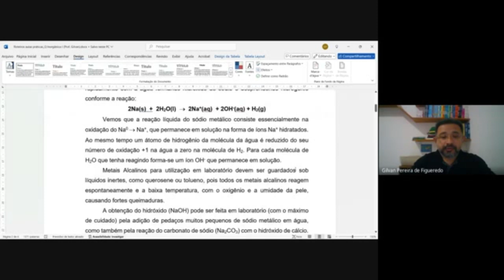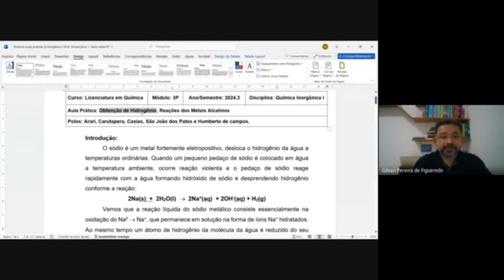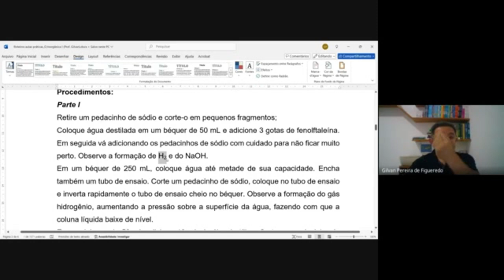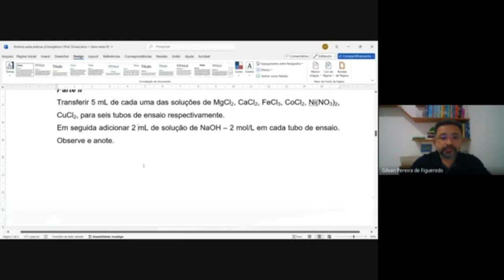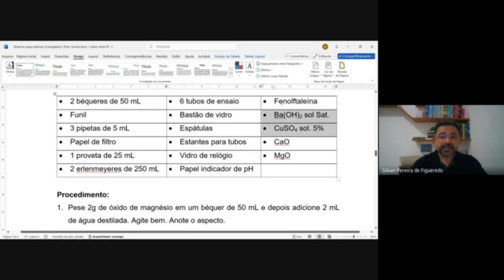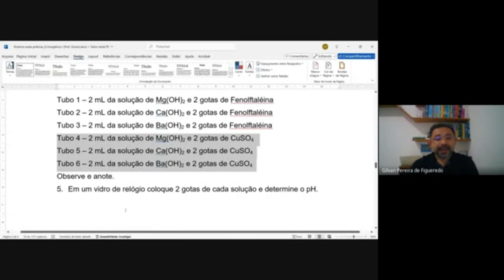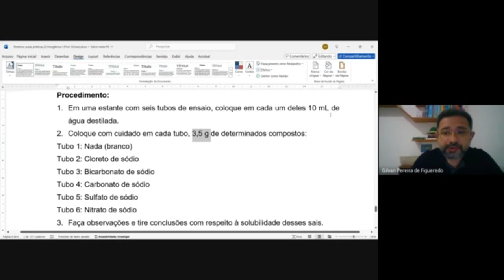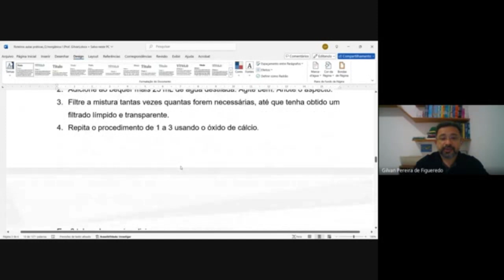Unidade IV - Atividade Prática - Prof. Gilvan Figueredo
Disciplina: Química Inorgânica I